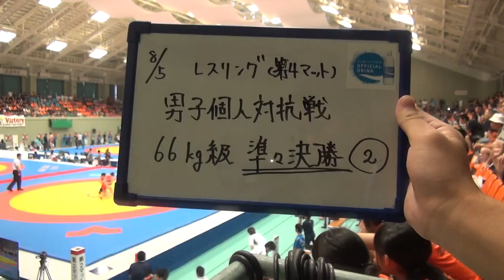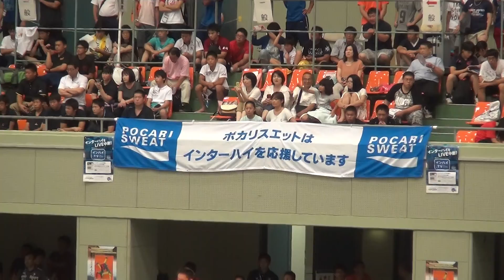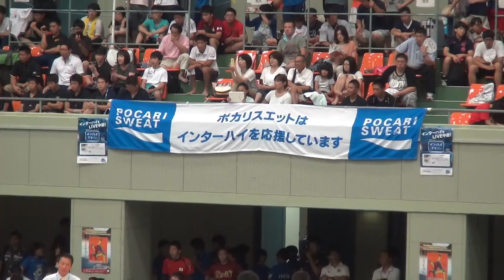2015年IH レスリング 男子 66kg級 準々決勝②